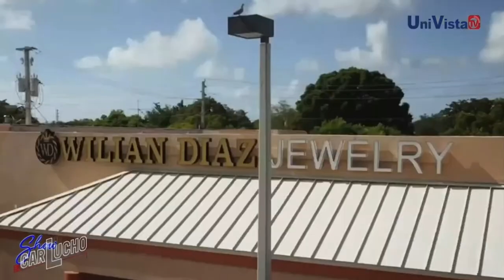En el show de Carlucho en Univista TV